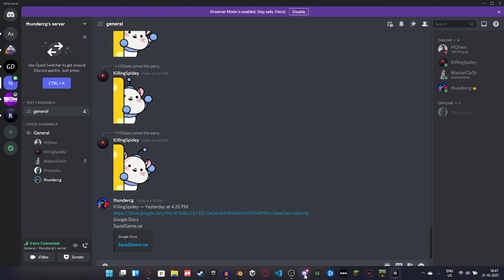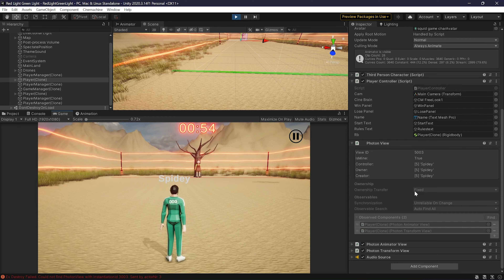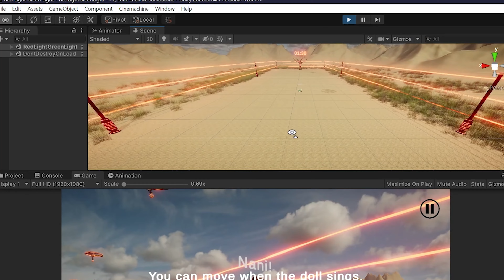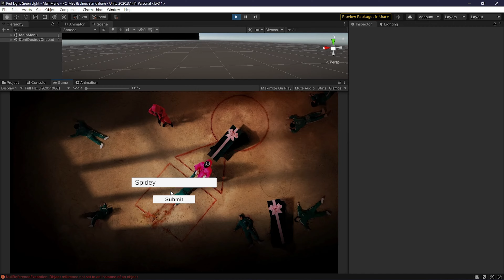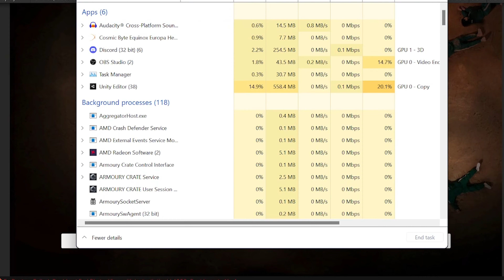I didn't find squid game on internet so I made one my self to play with my friends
unity+blender=game development
game development + thunder cg = total fun
this time i have made squid game and played with my friends and had a lots of fun

Squid Game (Korean: 오징어 게임; RR: Ojing-eo Geim) is a South Korean survival drama television series created by Hwang Dong-hyuk for Netflix. The series revolves around a contest in which 456 players, drawn from different walks of life but each deeply in debt, play a series of children's games for the chance to win a ₩45.6 billion[a] prize, with a deadly penalty if they lose. The name of the series draws from a similarly named Korean children's game. Its cast includes Lee Jung-jae, Park Hae-soo, Wi Ha-joon, Jung Ho-yeon, O Yeong-su, Heo Sung-tae, Anupam Tripathi, and Kim Joo-ryoung.

Hwang had conceived of the idea based on his own economic struggles early in life as well as the class disparity in South Korea. Though he had initially written it in 2009, he was unable to find a production company to fund the idea until Netflix took an interest around 2019 as part of their drive to expand their foreign programming offerings. All nine episodes were written and directed by Hwang.

Squid Game was released worldwide on September 17, 2021, to critical acclaim and international attention. Attracting more than 142 million member households during its first four weeks from launch, it is Netflix's most-watched series to date.